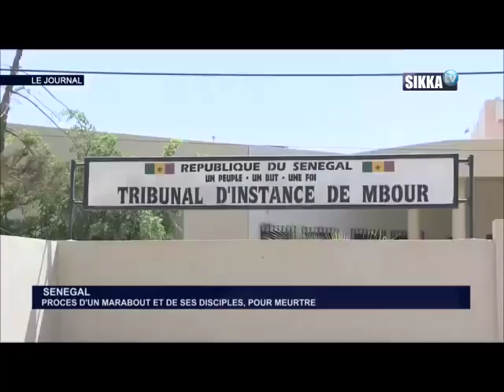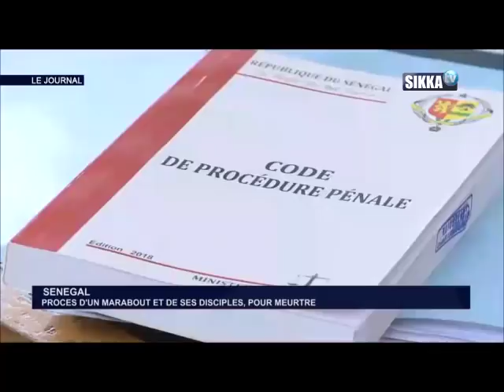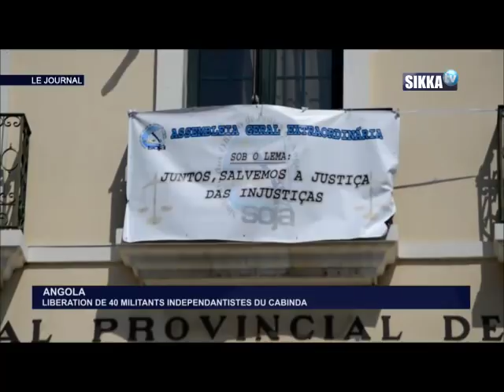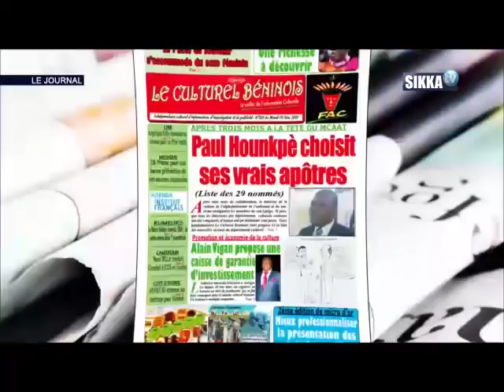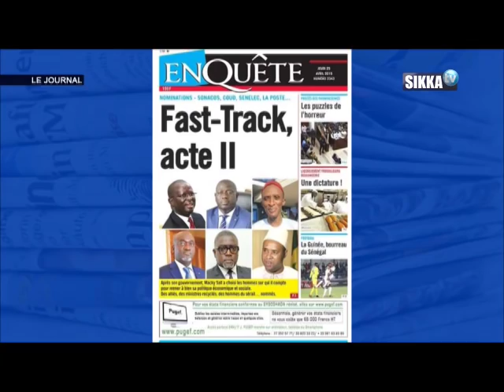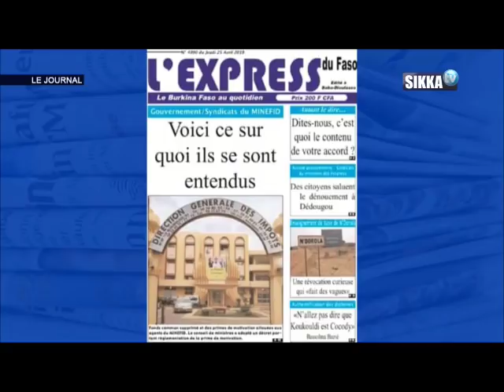JT SIKKA 12H DU 25 04 19